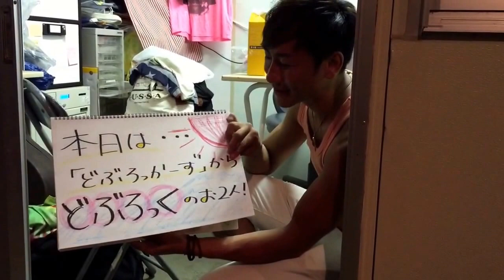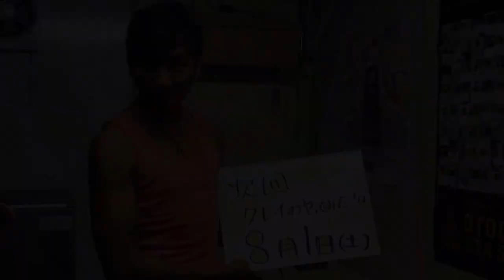クレイのやってみた Vol.28 どぶろっかーず編 Part2